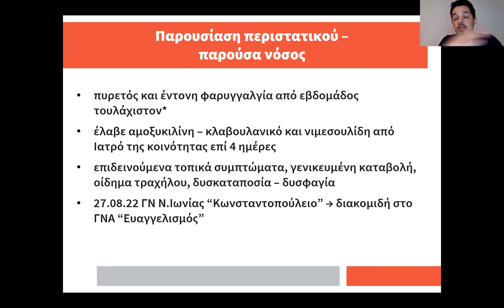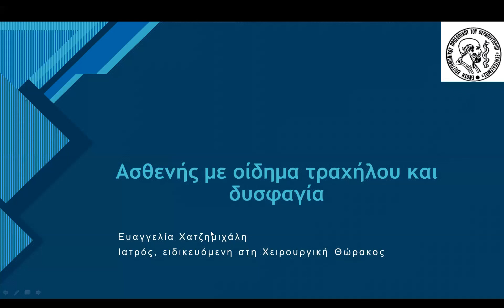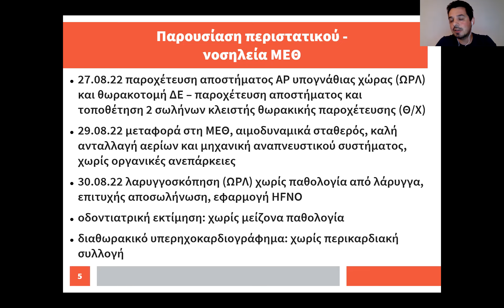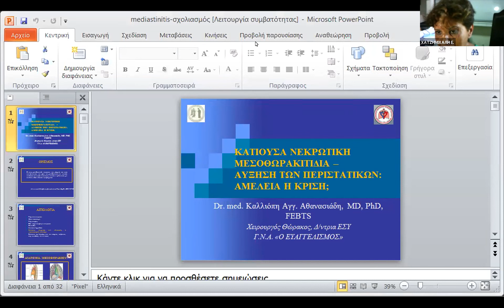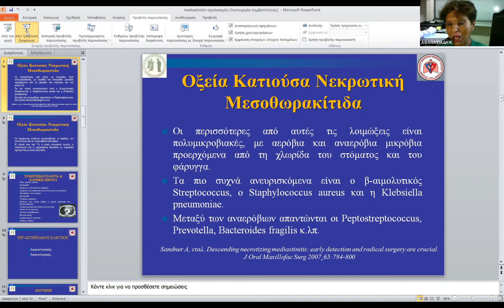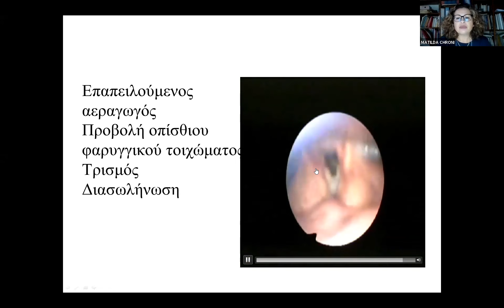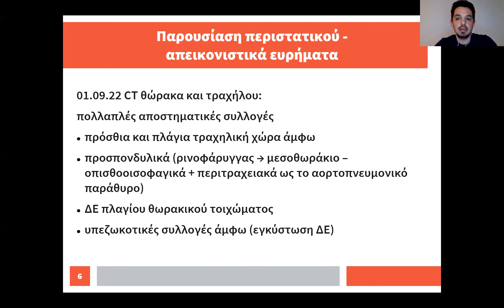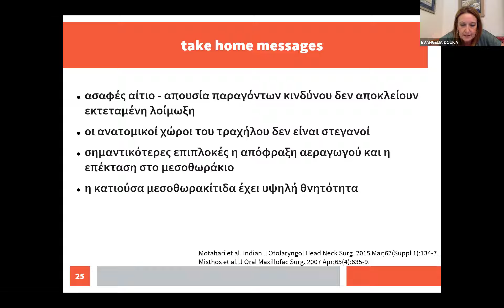ΕΚΠΑΙΔΕΥΤΙΚΟ ΠΡΟΓΡΑΜΜΑ ΕΝΩΣΗΣ ΕΠΙΣΤΗΜΟΝΙΚΟΥ ΠΡΟΣΩΠΙΚΟΥ ΤΟΥ Γ.Ν.Α. «Ο ΕΥΑΓΓΕΛΙΣΜΟΣ» (Ε.Ε.Π.Ν.Ε.)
ΤΕΤΑΡΤΗ 21 ΣΕΠΤΕΜΒΡΙΟΥ 2022 - ΠΑΡΟΥΣΙΑΣΗ ΚΛΙΝΙΚΗΣ ΠΕΡΙΠΤΩΣΗΣ
Α’ ΚΛΙΝΙΚΗ ΕΝΤΑΤΙΚΗΣ ΘΕΡΑΠΕΙΑΣ ΙΑΤΡΙΚΗΣ ΣΧΟΛΗΣ ΕΚΠΑ, Γ.Ν.Α. «Ο ΕΥΑΓΓΕΛΙΣΜΟΣ»
Διευθύντρια: Α. Κοτανίδου, Καθηγήτρια Πνευμονολογίας-Εντατικής Θεραπείας Ιατρικής Σχολής ΕΚΠΑ
Προεδρείο:
-Κ. Αθανασιάδη, Χειρουργός Θώρακος, Διευθύντρια Ε.Σ.Υ., Τμήμα Χειρουργικής Θώρακος, Πρόεδρος του Δ.Σ. της Ε.Ε.Π.Ν.Ε.
-Ε. Δούκα, Παθολόγος - Εντατικολόγος, Διευθύντρια Ε.Σ.Υ., Α' Κλινική Εντατικής Θεραπείας Ιατρικής Σχολής ΕΚΠΑ

ΚΛΙΝΙΚΗ ΠΕΡΙΠΤΩΣΗ ΜΕ ΘΕΜΑ: «Οίδημα τραχήλου και δυσκαταποσία-δυσφαγία»
Παρουσίαση: Τριγκίδης Κυριάκος, Παθολόγος, Εξειδικευόμενος στην Α' Κλινική Εντατικής Θεραπείας Ιατρικής Σχολής ΕΚΠΑ
Σχολιασμός:
-Παπαδοπούλου Μυρτώ, Ιατρός, Ειδικευόμενη στο Ακτινοδιαγνωστικό Τμήμα,
Χρόνη Ματθίλδη, Ωτορινολαρυγγολόγος, Επιμελήτρια Α’ Ε.Σ.Υ., Ωτορινολαρυγγολογικό Τμήμα,
-Αθανασιάδη Καλλιόπη, Χειρουργός Θώρακος, Διευθύντρια Ε.Σ.Υ., Τμήμα Χειρουργικής Θώρακος